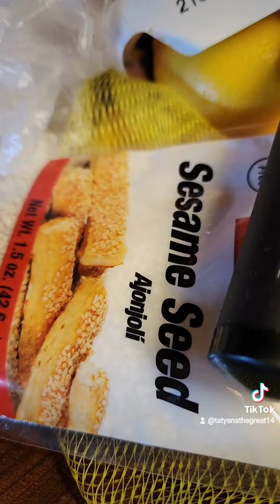Kefir part ll🌟🗽over61topmodel